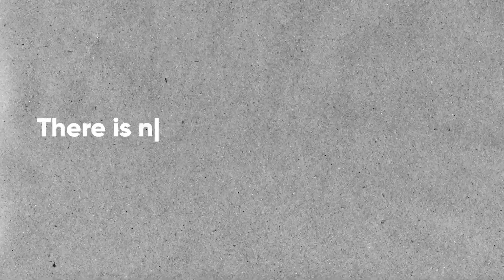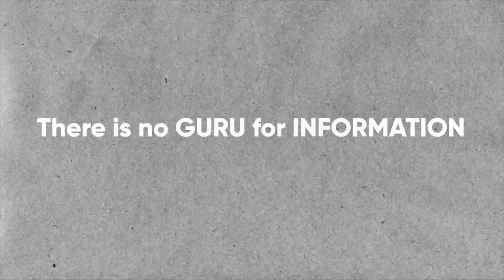The GURU of information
Best-selling author, world-renowned speculator, and libertarian philosopher Doug Casey has garnered a well-earned reputation for his controversial insights into politics, economics, and investment markets.
Doug literally wrote the book on profiting from periods of economic turmoil. *Crisis Investing* spent weeks as #1 on the New York Times be...